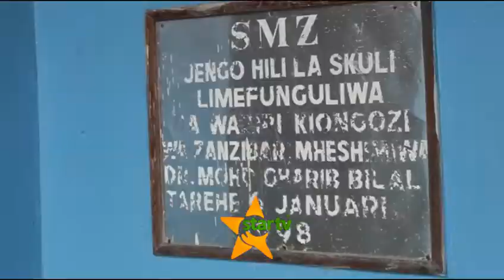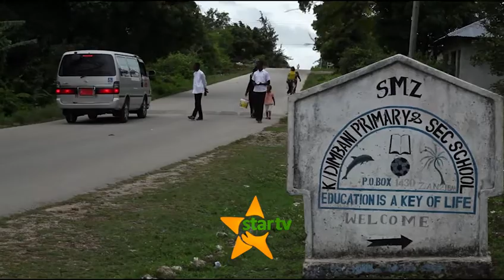MATUKIO YA KUPANDISHA MASHETANI: Changamoto kwa sekondari Kizimkaazi Dimbani